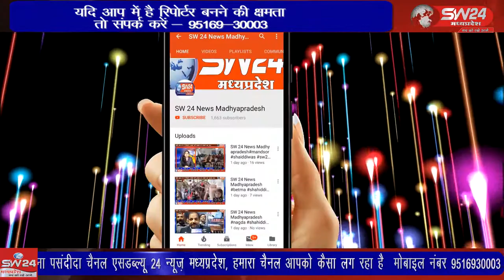SW 24 News Madhyapradesh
अखिल भारतीय विद्यार्थी परिषद के कार्यकर्ता एकजुट होकर बड़ी संख्या में शिवपुरी के माधव चौक पहुंचे जहां कार्यकर्ताओं के द्वारा तमिलनाडु सरकार के खिलाफ जमकर नारेबाजी की गई इसके साथ ही अखिल भारतीय विद्यार्थी परिषद के कार्यकर्ताओं ने तमिलनाडु सरकार का पुतला दहन किया। शिवपुरी से युसूफ खान की रिपोर्ट